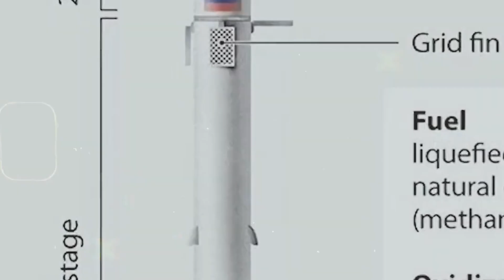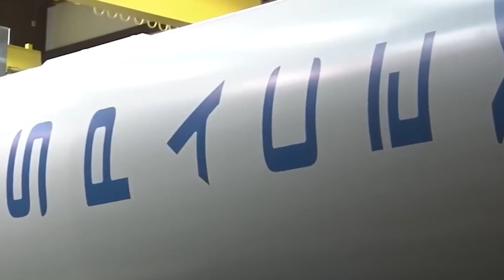Russia reveals New Reuse Rocket over 100x to REPLACE SpaceX!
Russia's space program is trying to reclaim its former glory with the Amur rocket, a supposed challenger to SpaceX's Falcon 9. Boasting a reusable first stage and incredibly high reusability numbers, Russia seems confident they can compete. But skepticism abounds.

While Russia claims this is a new design, the Amur rocket has been around since 2020 and bears a striking resemblance to the Falcon 9. Despite its existence, the Amur has yet to take flight, with its first launch pushed back to 2028 or even 2029. This, coupled with Russia's lagging space program, suggests the Amur might just be a concept forever.

SpaceX's Falcon 9, on the other hand, boasts a proven track record. With hundreds of successful launches, pinpoint precision payload delivery, and numerous reused boosters, the Falcon 9 is the gold standard in reusable rockets. Elon Musk, SpaceX's head, remains unfazed by Russia's claims. With SpaceX years ahead in both innovation and reusability, Russia's challenge seems more like a desperate attempt to play catch-up.